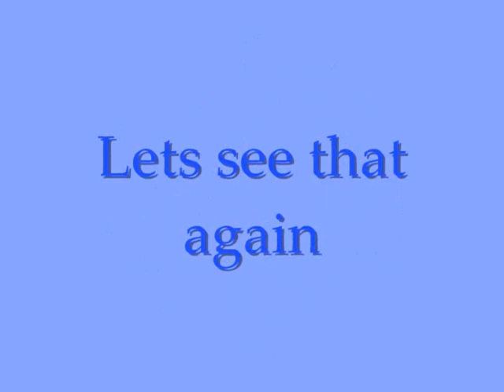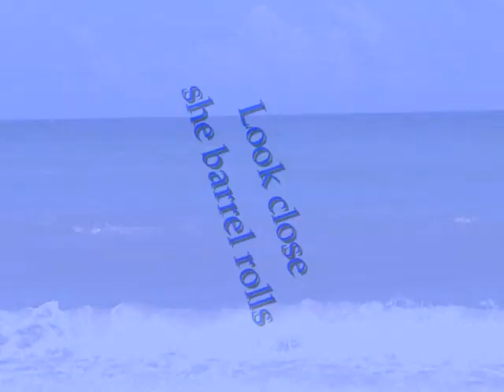Traxxas Villain Ex vs Atlantic Ocean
Just a quick video of the Traxxas Villain EX in the Atlantic. Barrel roll at the end.